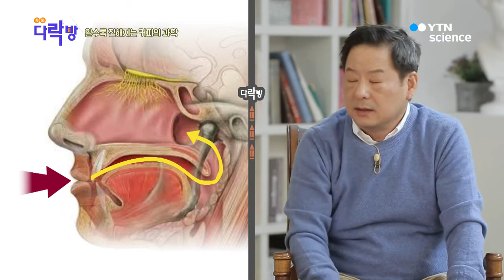알수록 진해지는 커피의 과학